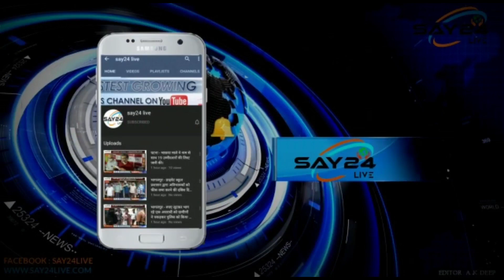नगर निगम में घोटाले का मुद्दा गरमाया, पार्षदों ने नगर निगम परिसर में दिया एक दिवसीय धरना